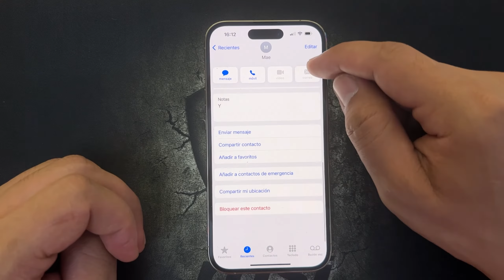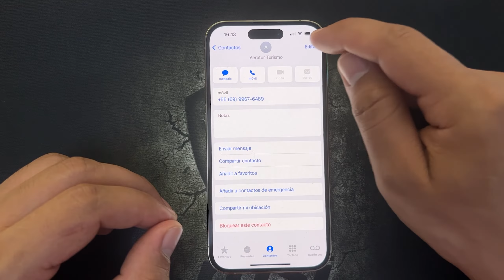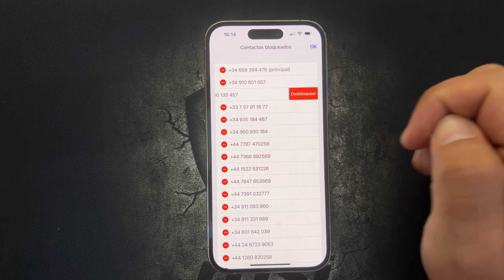Como Bloquear Desbloquear y Borrar un Contacto en iPhone 14, 14 Pro, 14 Max y 14 Pro Max